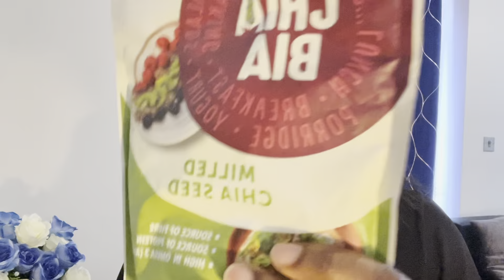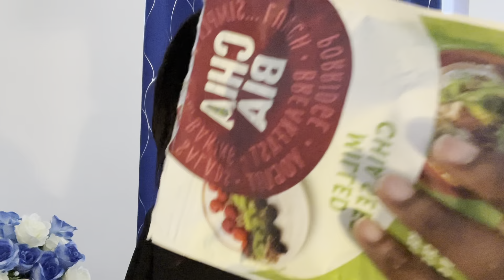Chaotic ASMR That you need Right now to help You🫵 unpredictable Triggers to tingle your 🧠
Happy Friday beautiful ASMR Fam and I hope this videos helps with you tonight and always 🌸

If you enjoyed this ASMR video, consider gifting me a coffee ✨

Much love  💕